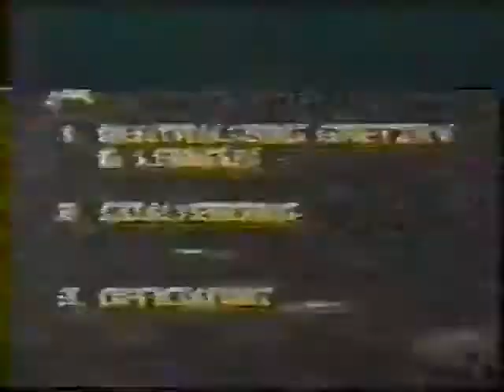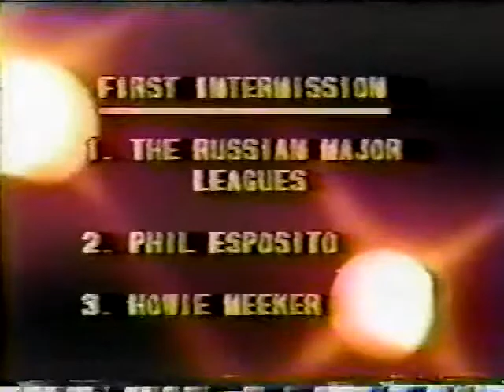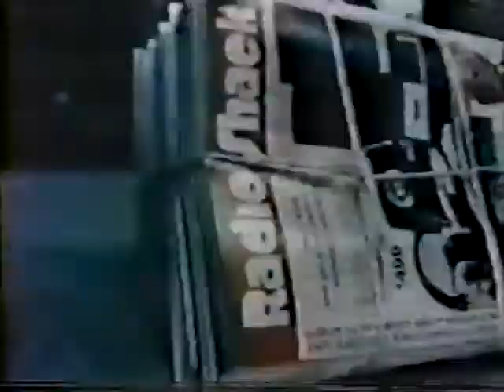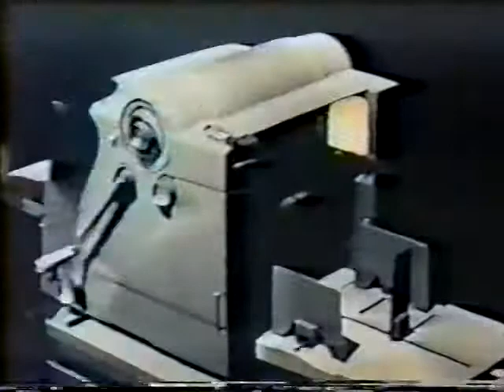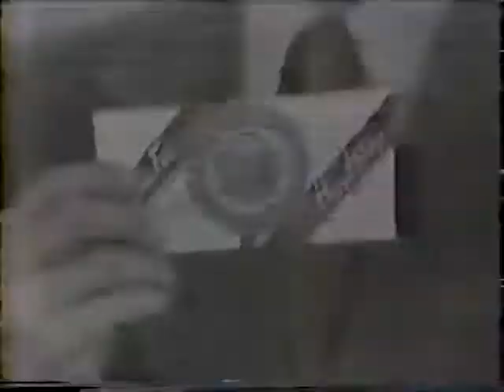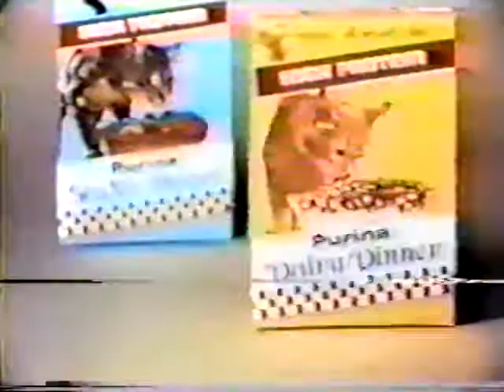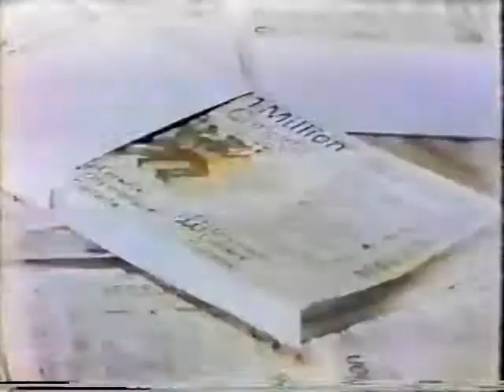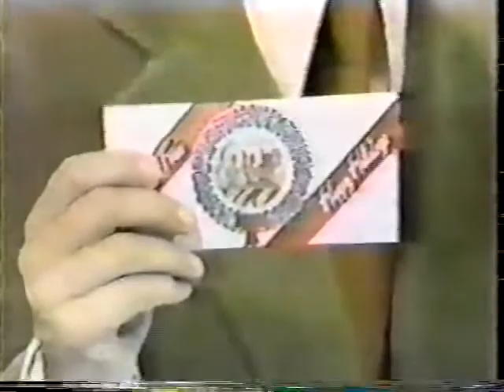NHL Super Series 1976 Red Army vs New York Rangers Full Game (1975-12-28)